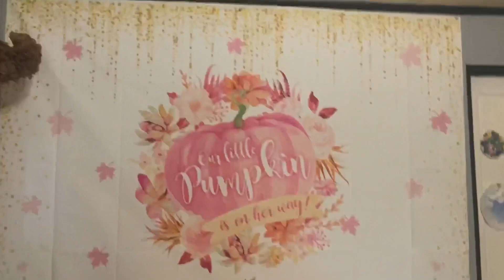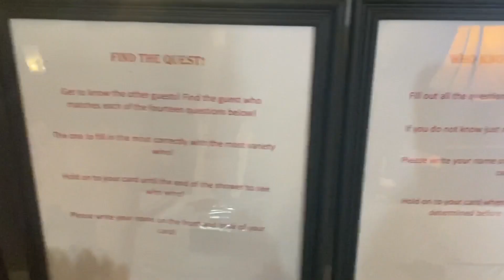Baby Shower Vlog | 20 & Pregnant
We finally had our baby shower for our third baby! Time is flying by this pregnancy! I really enjoyed how my baby shower turned out! It was pretty laid back so not to much going on but definitely worth the effort I put forward to plan and set up!

Merch only on sale until Nov 27th! Limited edition design so grab it while you can:

Wish lists:

Baby O (anything sent from this list will be opened on live December 6th, 2020 at 2pm CST for our TikTok live baby shower!)